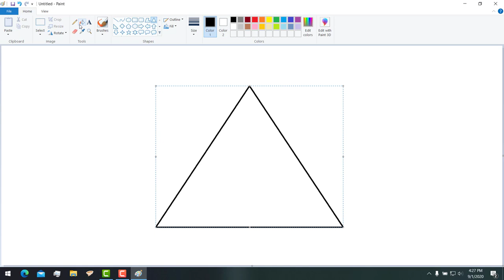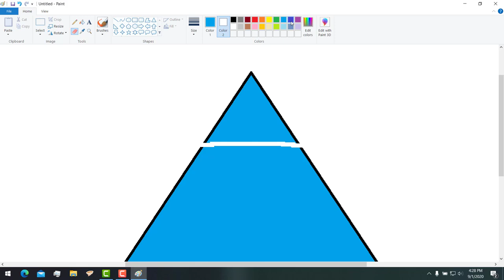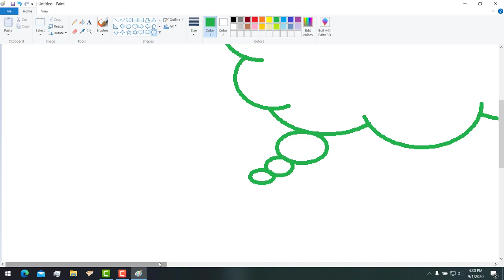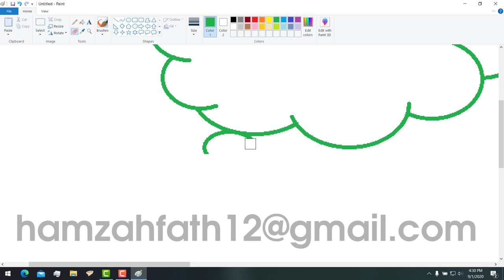E...RASER? - WEEK 6 ICT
gone. reduced to atoms

––– ♪♫ Artists' Links ♫♪ –––